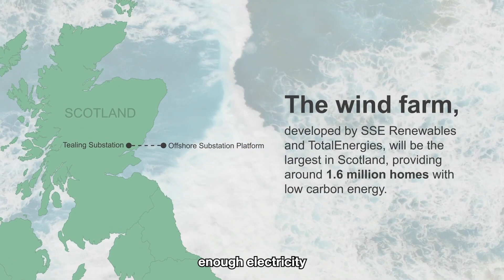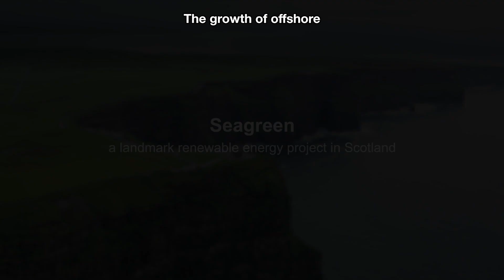Scotland's biggest offshore wind farm has begun operating at full capacity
Scotland's biggest offshore wind farm, Seagreen, located off the Angus coast, has commenced full-capacity operation. This £3 billion project consists of 114 large turbines and has been in development for over a decade.

At full capacity, Seagreen can generate enough electricity to power approximately two-thirds of Scotland's households. The project is expected to displace over two million tonnes of CO2 emissions each year, contributing to a reduction in the UK's reliance on fossil fuels for electricity generation.

Seagreen is located about 17 miles from the coast in waters 58 meters deep, making it the world's deepest fixed wind farm. It was originally planned with 150 turbines but was scaled down due to the use of larger generators that can produce the same amount of electricity with fewer turbines.

The operator, SSE, is considering a further phase of development that would involve adding 36 additional turbines.

Seagreen is a joint venture between TotalEnergies and SSE Renewables and is expected to create around 700 long-term jobs, with half of them based in Scotland. Approximately 60 full-time positions in operation and maintenance will be located at the service facility in Montrose port.

SSE Renewables emphasizes the importance of expediting decision-making and approvals to meet 2030 targets for reducing greenhouse gas emissions set by the Scottish and UK governments.

The growth of offshore wind capacity in the UK, with projects like Seagreen, the Dogger Bank project, and the Neart na Gaoith wind farm, is playing a crucial role in transitioning to cleaner energy sources and reducing carbon emissions.